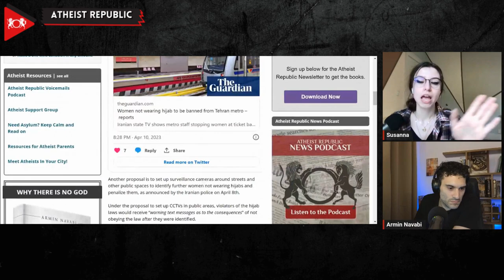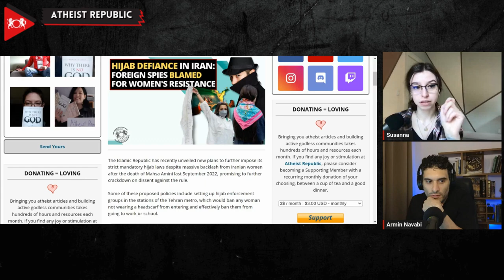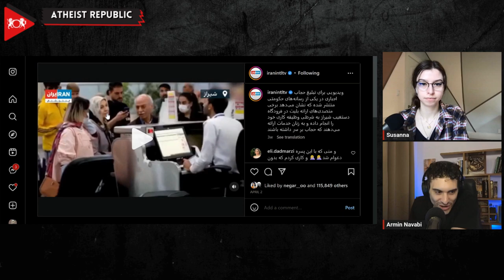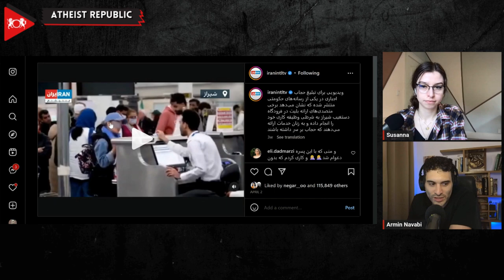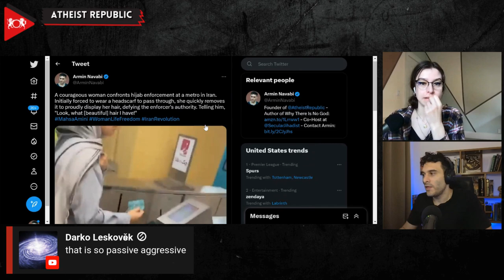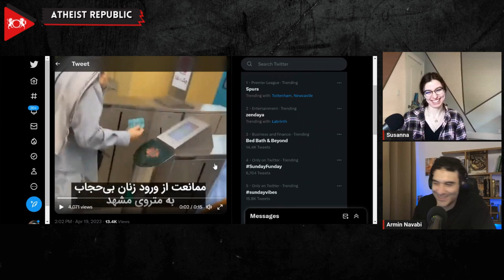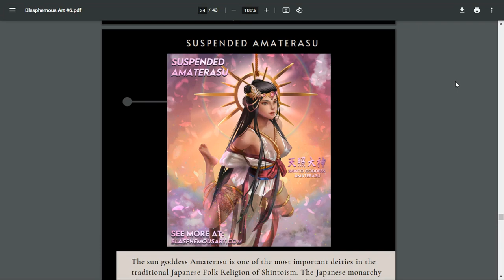Hijab Defiance In Iran: Foreign Spies Blamed For Women's Resistance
Iran's government is doubling down on enforcing mandatory hijab laws, igniting a firestorm of backlash from Iranian women. In an effort to clamp down on dissent, authorities have proposed stationing "verbal reminder" hijab enforcement groups in Tehran metro stations and installing surveillance cameras to identify and penalize unveiled women in public. Iran's judiciary has also promised to fine women 1 million tomans ($236 USD) if they were found guilty of not wearing the hijab. The head of the judiciary, Gholam-Hossein Mohseni-Eje'i, even claimed that women who don't obey the mandatory hijab laws were cooperating with foreign spy agencies. Despite the defiance from the Iranian population, the government remains unwavering in its stance, insisting that hijab is "one of the civilizational foundations of the Iranian nation" and "one of the practical principles of the Islamic Republic."

Source:
Location: Iran